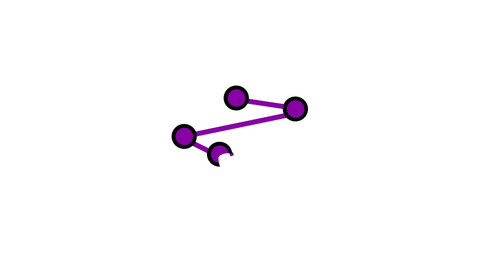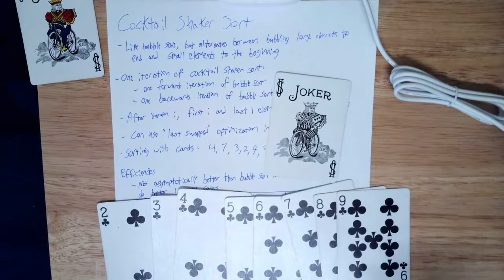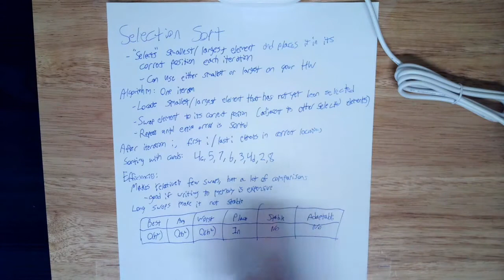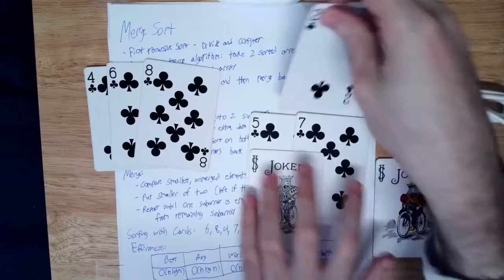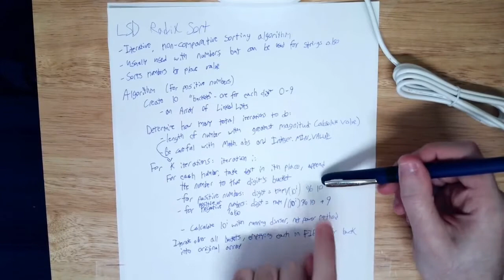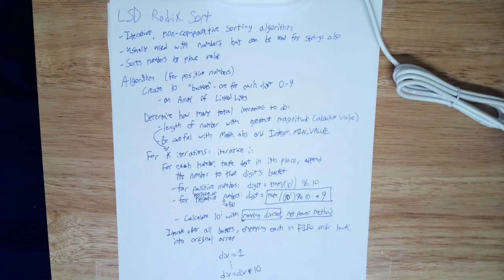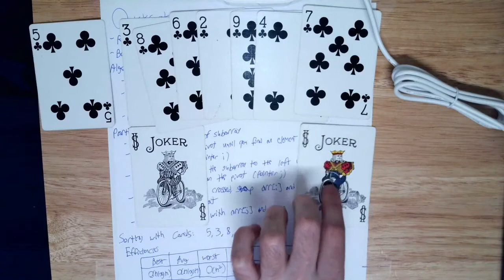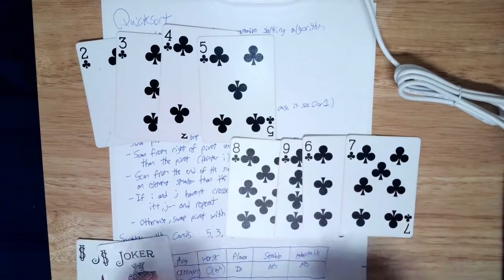CS1332 Fall 2020 Recitation #10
Selection Sort, Merge Sort, Quick Sort, LSD Radix Sort, and Cocktail Shaker Sort